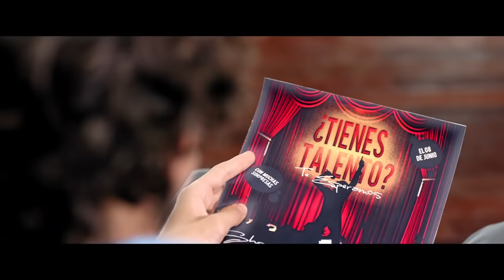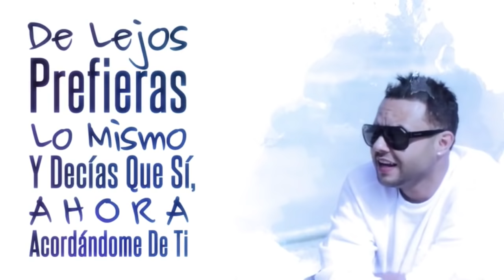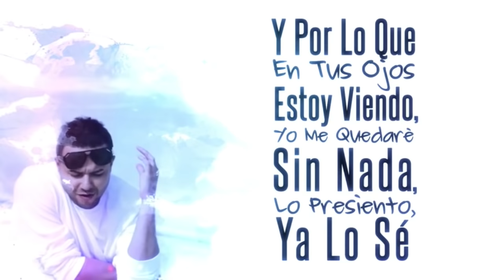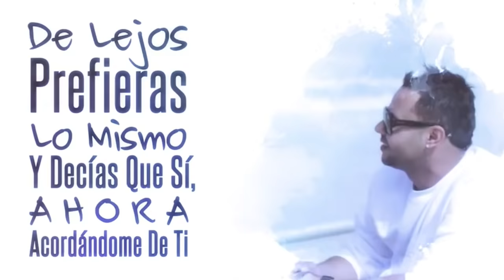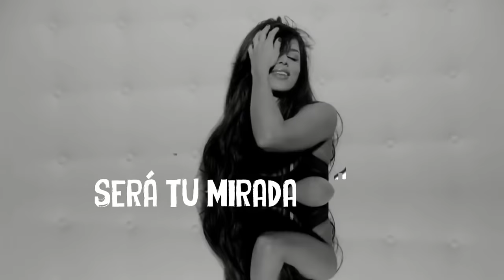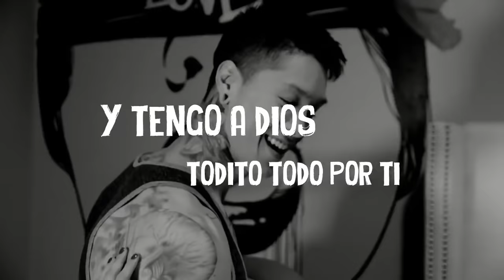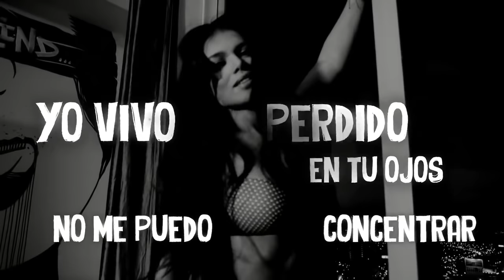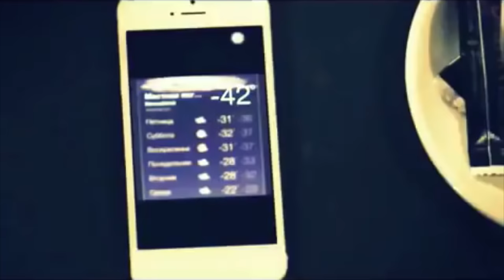Reggaeton Music Video Nonstop Megamix, Nicky Jam, Enrique Iglesias, Daddy Yankee, Farruko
Mix by D.J.Ombré

Mira mi otro mixtape de Reggaeton.
Check my other Reggaeton mixtape.

0:00      Nicky Jam y Enrique Iglesias El Perdón
3:23      Yandel Encantadora
7:16      Farruko  Lejos De Aquí (Official Remix) Ft. Yandel
10:43    Nicky Jam Voy a Beber @NickyJamPr
14:00    Tito El Bambino El Patron Ft. Nicky Jam Adicto a tus redes
17:13    Farruko Sunset Ft. Shaggy, Nicky Jam
21:05    J. Balvin Ginza
23:42    Chino & Nacho Me Voy Enamorando (Remix) Ft. Farruko
27:46    Tito El Bambino A Que No Te Atreves Ft. Chencho
30:47    Tony Dize Duele El Amor
34:00    Nicky Jam Tu Primera Vez
36:44    Pilson Me Tiene Loco (Prod Javier Declara)
40:01    Yandel Déjate Amar
43:28    Cali Y El Dandee Por Fin Te Encontré Ft. Juan Magan, Sebastian
48:01    Don Omar  Perdido En Tus Ojos Ft. Natti Natasha
51:50    Una Cita Alkilados Ft. J Alvarez, El Roockie Y Nicky Jam Con Dvj
56:10    DADDY YANKEE PERROS SALVAJES
59:09    J Balvin Si Necesitas Reggaeton Dale
1:03:22 Los Cadillacs Me Marchare Ft. Wisin